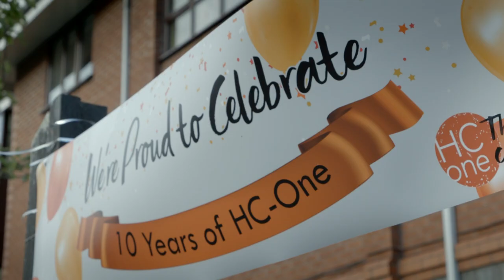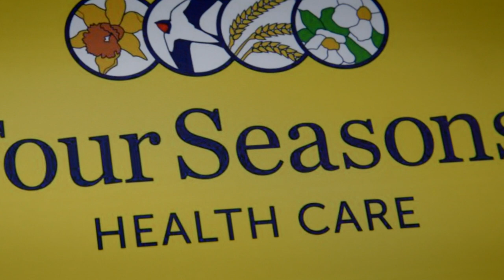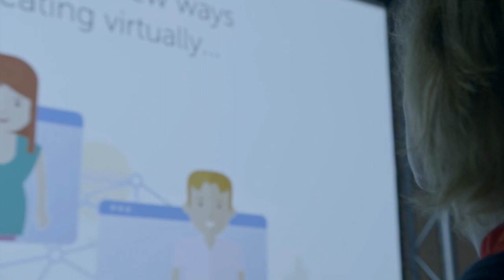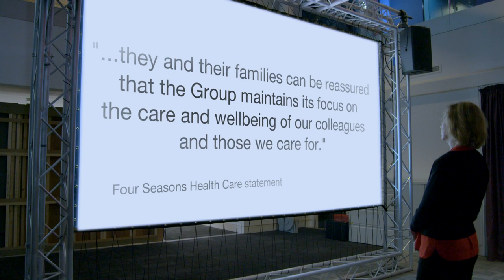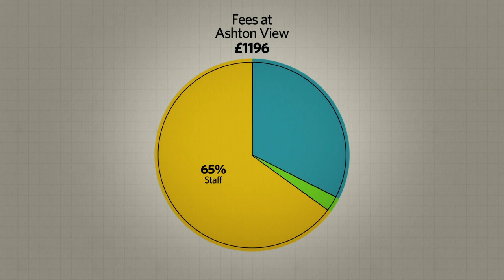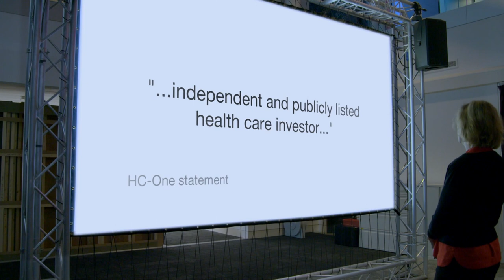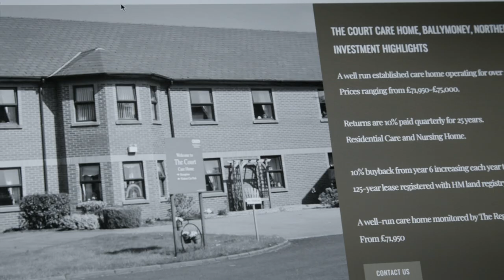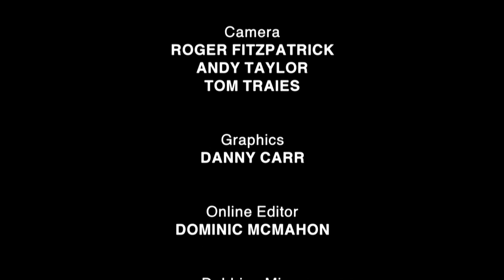Panorama Crisis in Care Follow the Money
Crisis in Care Follow the Money